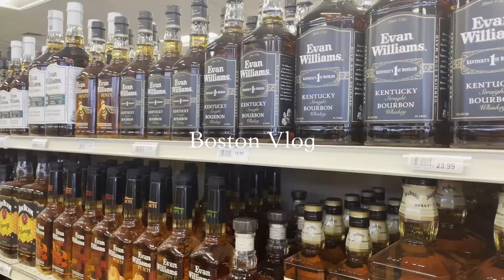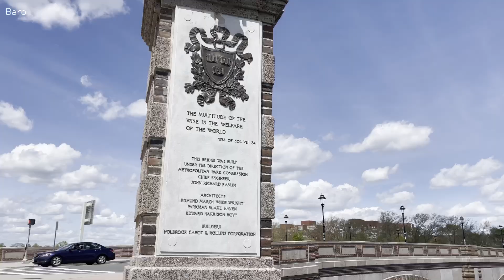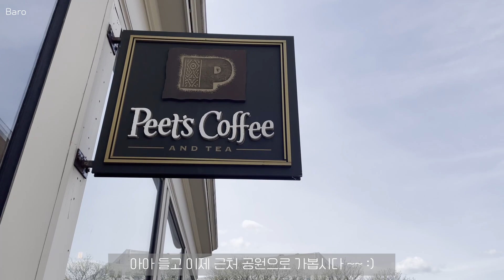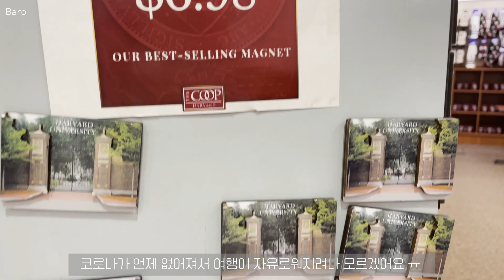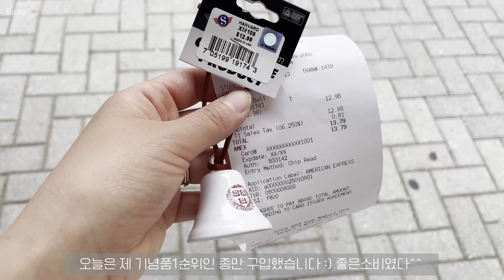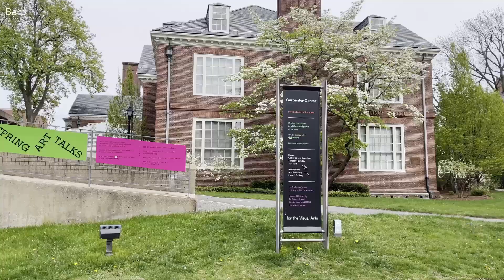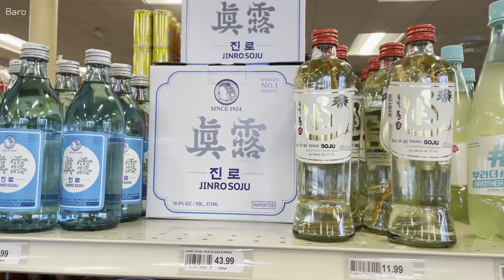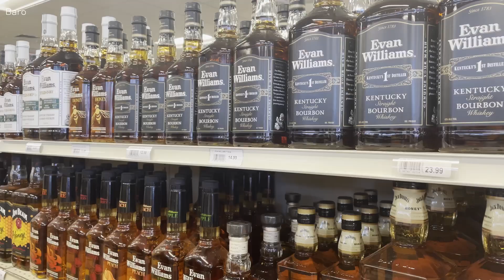ENG) 미국일상 VLOG🇺🇸하버드나들이(하버드동상, 기념품샵, 하버드맛집) 미국3대버거 파이브가이즈. 리쿼샵 술쇼핑. 찰스강 자전거 라이딩하는 보스턴 브이로그.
Baro, Boston 🇺🇸

안녕하세요 :)
미국 보스턴에서의 소소한 일상 이야기를 전하는 바로 입니다 .
오늘은 하버드 나들이 영상을 가지고 왔습니다. 날씨좋은날 하버드는 보스턴느낌 가득해서 너무너무 즐거운 하루를 보낼 수 있었답니다. 오늘 영상도 함께해주셔서 감사드려요! 그럼 즐겁게 봐주세요. 감사합니다 :)

ENG) Boston vlog🇺🇸Harvard University Tour. Top 3 Burger in the United States! Five Guys. Boston liquor store. Ride a bicycle at Charles River. Daily Life in Boston.

Hi, guys.
Today's video is about Harvard University Tour !

📌화질은 1080p를 선택해주세요

📢 Music

✔️Track -  Josh Woodward - My Favorite Regret (joshwoodward.com)

✔️Track - Josh Woodward - I'll Be Right Behind You, Josephine (joshwoodward.com)